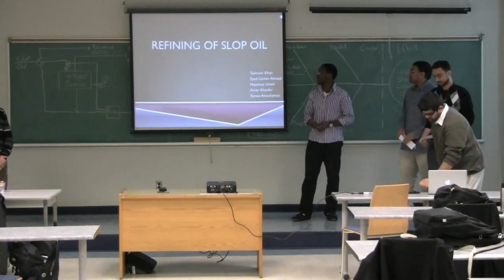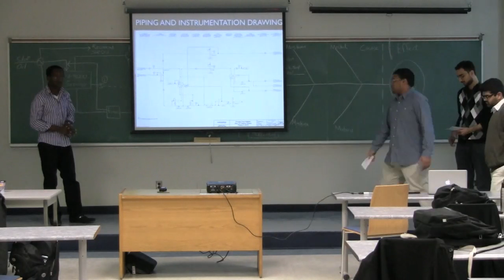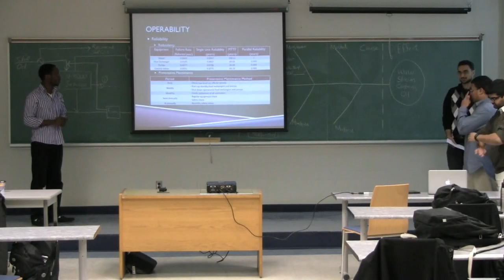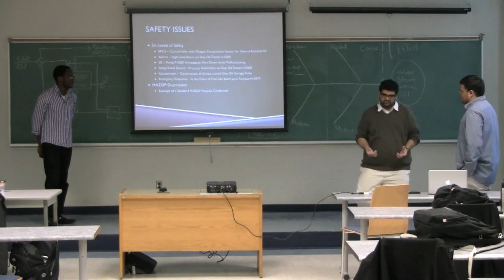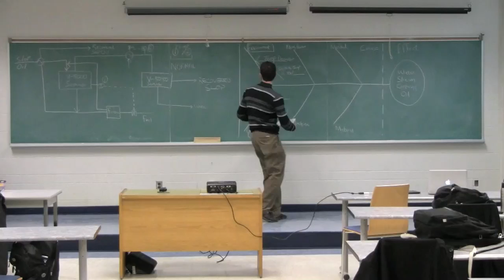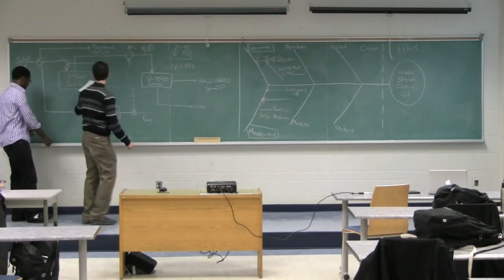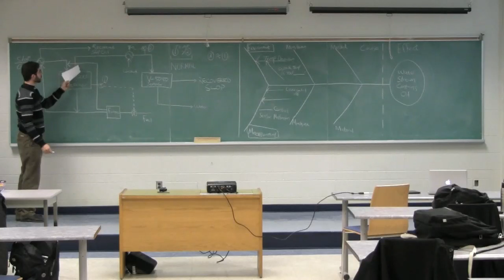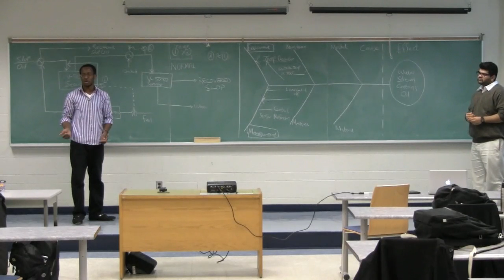Engineering Economics - 4N4 - 2012 - Class 14A